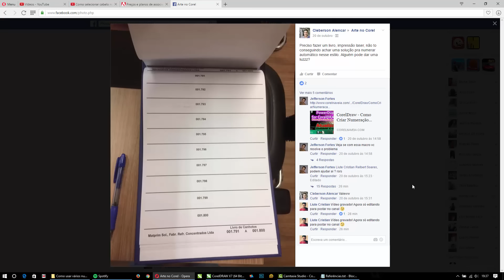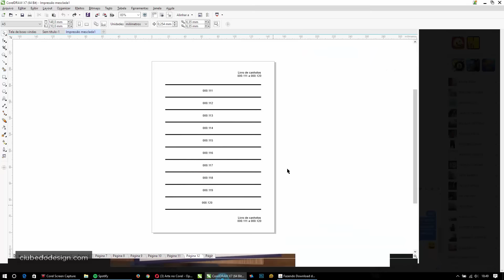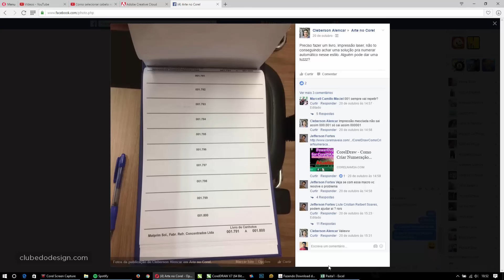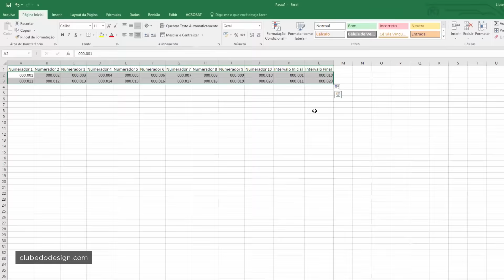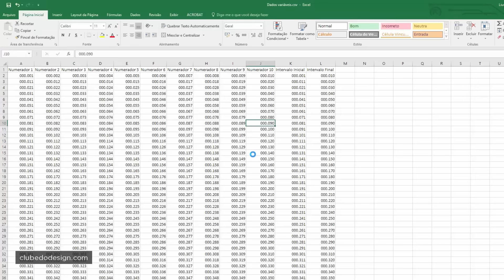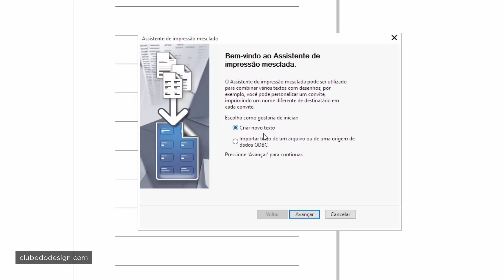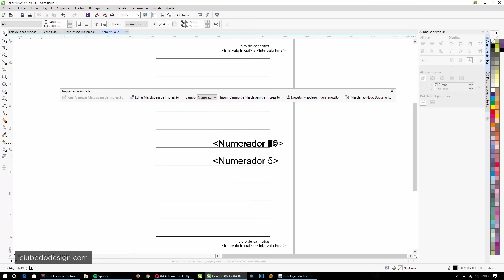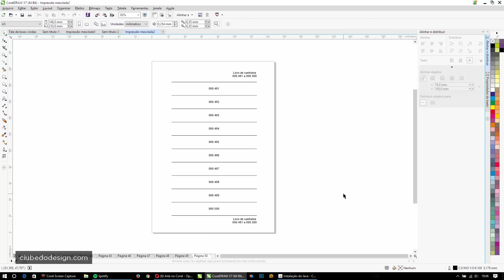Como usar vários numeradores no CorelDRAW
Neste vídeo você vai aprender como utilizar a impressão mesclada do CorelDRAW para criar um documento com vários numeradores.

A impressão mesclada permite utilizar dados variáveis no CorelDRAW, sejam valores em texto, como nomes e dados pessoais para um crachá, convite, cartão de identificação, seja para criar sequências numeradas.

Depois que você aprende como o recurso funciona e passa a dominá-lo, basta um pouco de pensamento criativo para conseguir criar os mais variados resultados. O limite é a sua criatividade e imaginação.

Legendas em português disponíveis. Ative nas configurações do player.